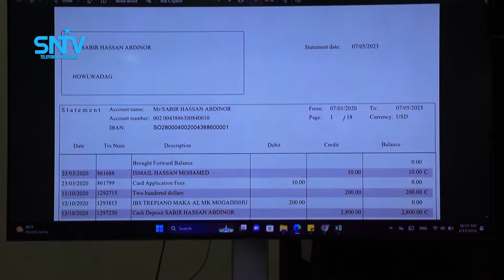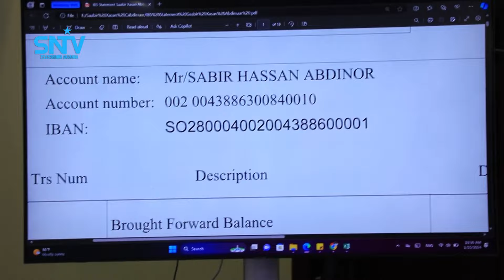Maxkamadda Rafcaanka Gobalka Banaadir oo Markii sedaxaad dhageystay dacwad racfaan ah.